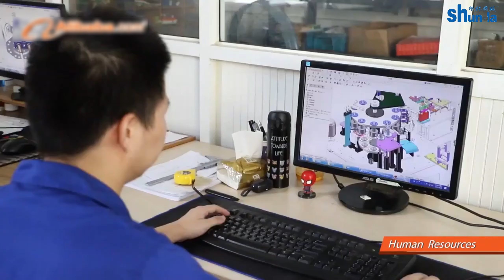HAINING CHENGDA MACHINERY CO.LTD - Paper Cup Machine Manufacturer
HAINING CHENGDA MACHINERY CO.LTD, quality Automatic Paper Cup Machine Factory from China.
We can provide Automatic Paper Cup Machine，Paper Tea Cup Making Machine，Paper Coffee Cup Making Machine and so on.